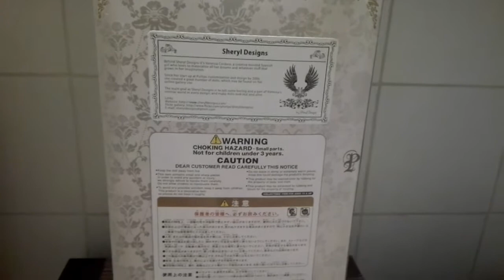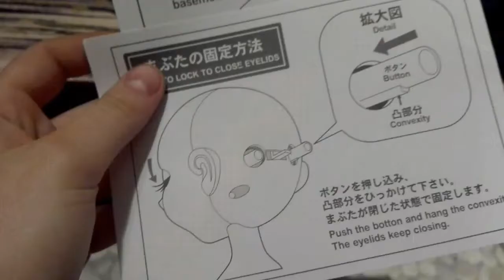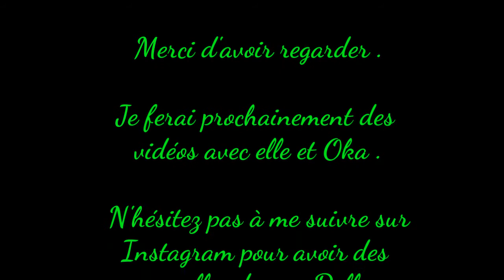Nouvelle doll {déballage Pullip Naoko}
Encore désolé ma vidéo est encore une fois tourner à l'arrache et à l'improviste.

J'espère que vous apprécierez ma nouvelle doll pour les intéressés mon Instagram est : petit_ornithorynque .

Voilà voilà bisouilles 😘